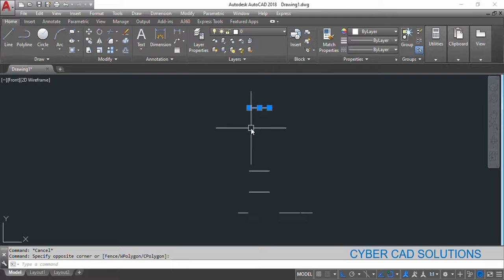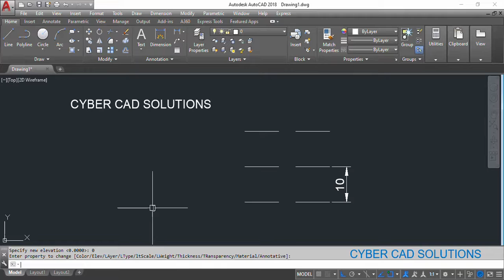Why DIST command shows wrong value in AutoCAD?